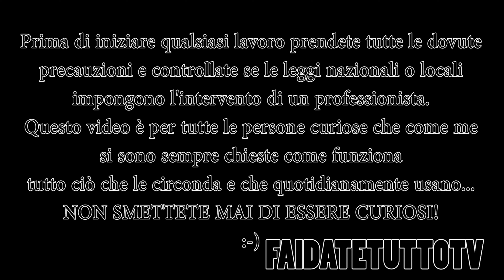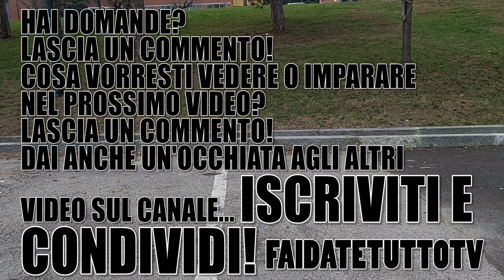COME SOSTITUIRE BATTERIA MACCHINA CAMBIARE BATTERIA AUTO IN MENO DI 5 MINUTI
Clicando sui link sottostanti puoi acquistare il materiale e gli attrezzi con uno SPECIALE SCONTO AMAZON RISERVATO AGLI ISCRITTI DI QUESTO CANALE. Per ottenere lo sconto è necessario che acquisti l'oggetto cliccando sui link sottostanti e non passando dalla pagina principale Amazon.
SET CHIAVI A BUSSOLA - CACCIAVITI VARIE MISURE
Guida che mostra passo passo come sostituire la batteria della macchina.
Per qualsiasi dubbio o informazione lascia un commento e ti risponderò quanto prima.
L'autore declina ogni responsabilità in merito a possibili danni a persone o cose che potrebbero verificarsi durante o in seguito all''esecuzione dei lavori mostrati nel video.
Prima di iniziare qualsiasi lavoro prendi tutte le dovute precauzioni e controlla se le leggi nazionali o locali impongono l'intervento di un professionista.